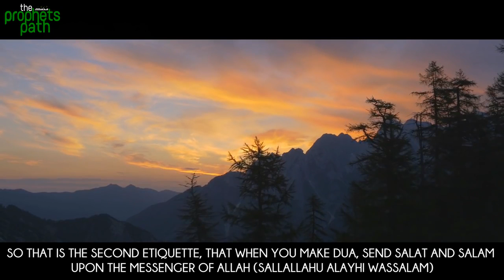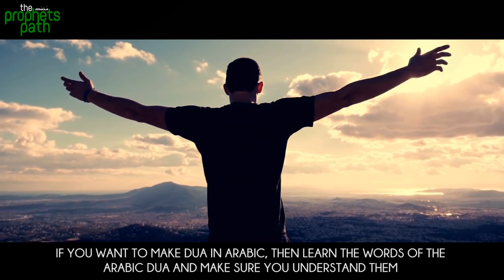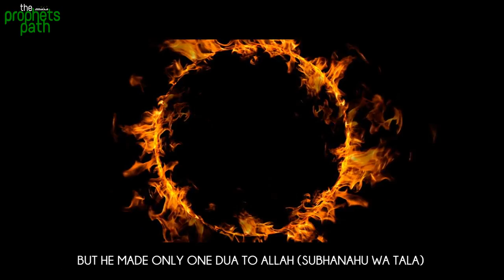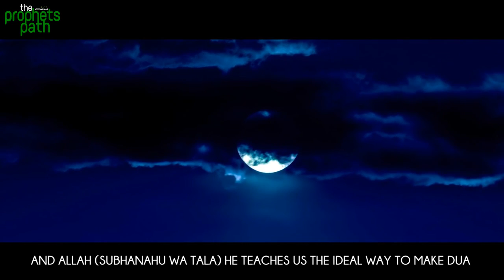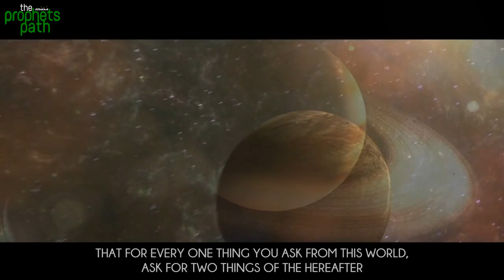4 RULES OF DUA The Keys to Acceptance